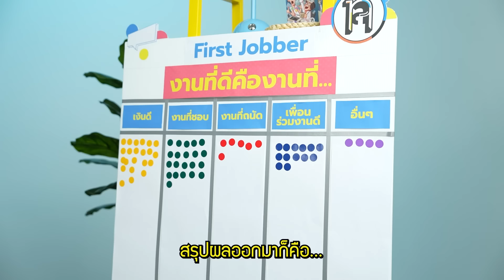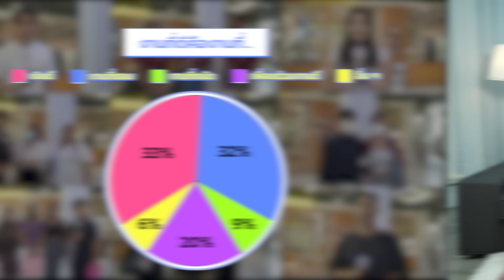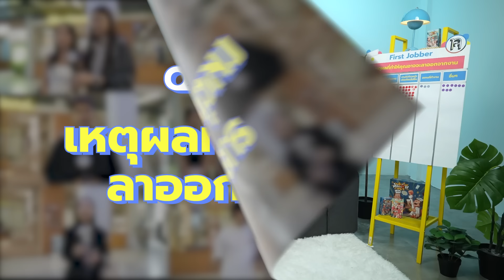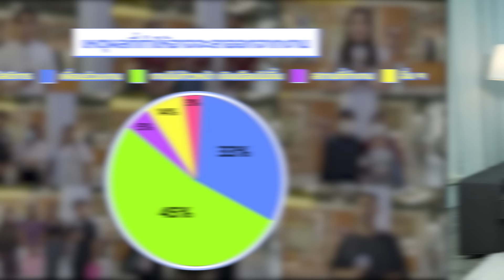ทายความคิดเห็นคนในสังคม “First Jobber”- เซอร์วง Survey | เทพลีลา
เซอร์วง Survey คอนเทนต์ที่จะพาทุกคนไปสำรวจความคิดเห็นของคนในสังคมเกี่ยวกับประเด็นต่าง ๆ
และครั้งนี้เราจะมาพูดคุยกันเรื่อง ’First Jobber’ !! พี่ ๆ เทพลีลามีความเห็นยังไง และจะตรงกับที่คนส่วนใหญ่คิดแค่ไหน ลองมาดูกันจ้าาาาาา